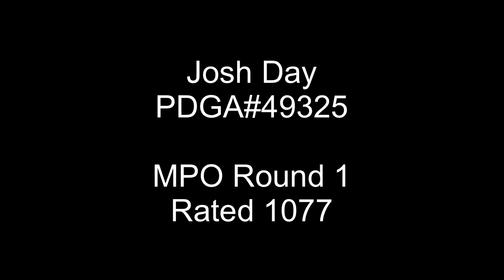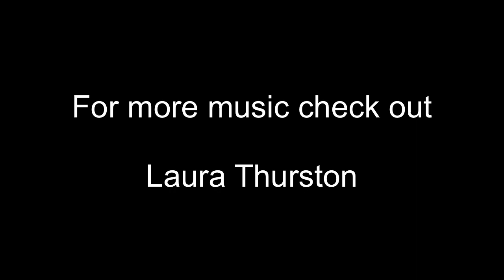2019 Blazer at Boyd Hill Round 1 MPO Josh Day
October 26, 2019 Blazer @ Boyd Hill.  Rock Hill, SC. Josh Day shot a 44, (-16) 1077 rated round 1. He then won the tournament at (-25). Congrats Josh!